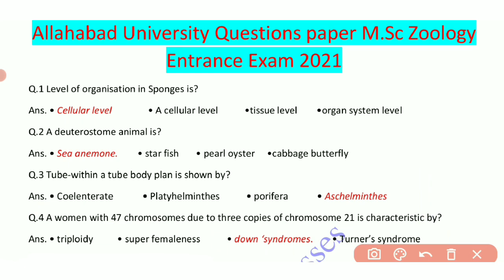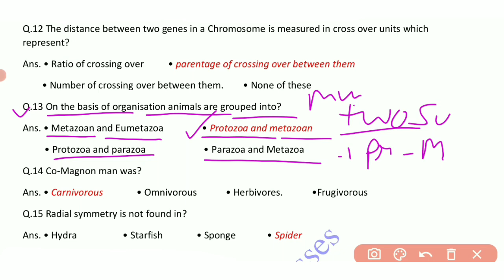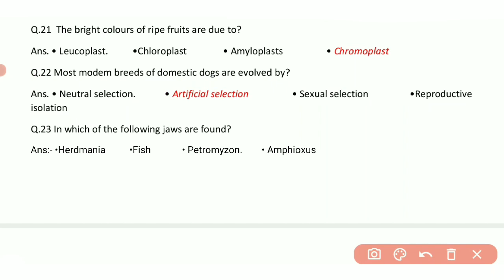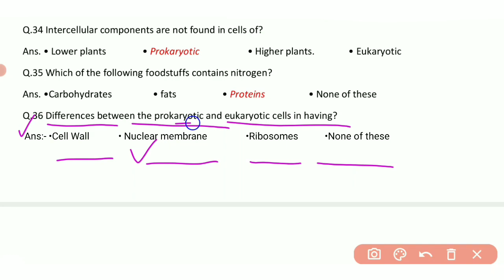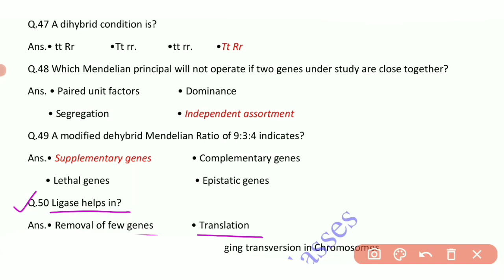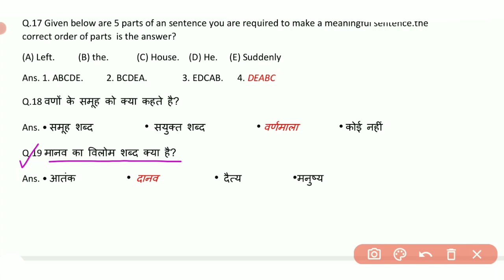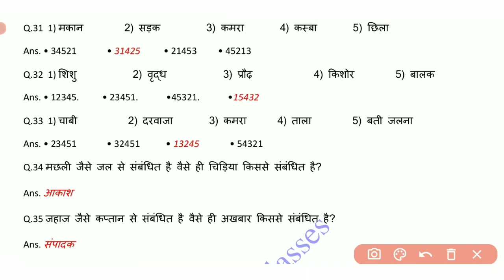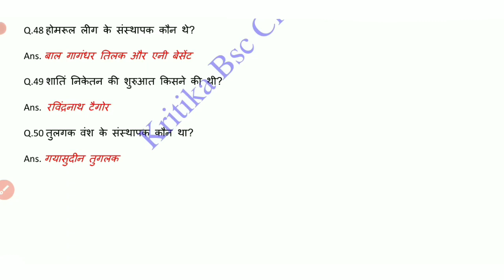Allahabad University Msc Zoology Entrance Exam Questions Paper 2021 ||Kritika Ma'am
🙏Hello, Everyone
Myself Kritika.
Now we start Allahabad University entrance exam questions paper for msc Zoology discuss about.
 so dear students ye koi bhi official site paper nhi hai ye paper many khud hi ready ki hu
I hope aapko pasand aaye and aapke exam my kuch help ho sake.

So join now👉👇
Link in Telegram Group 👇

Allahabad University Msc Zoology syllabus

Complete paper solution BHU M.sc Zoology Entrance Exam Paper Solution 2018..

M.Sc Zoology Entrance Exam Questions paper
(2018) PDF. 👇